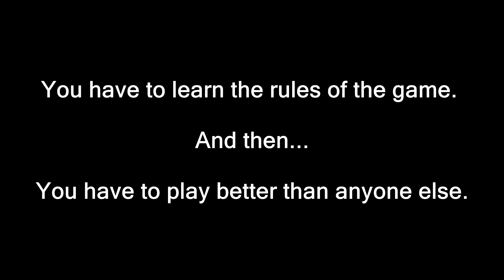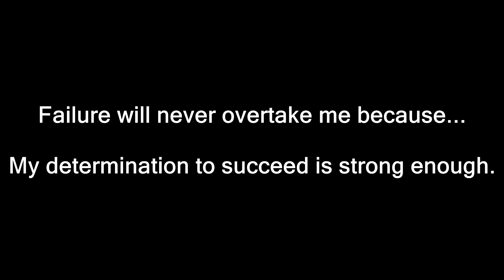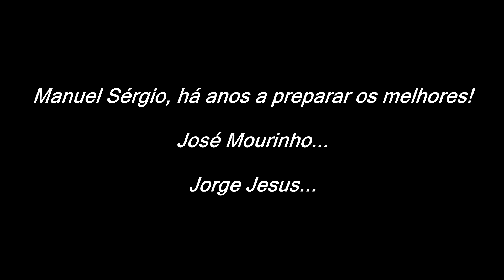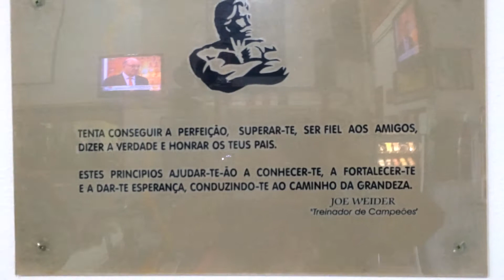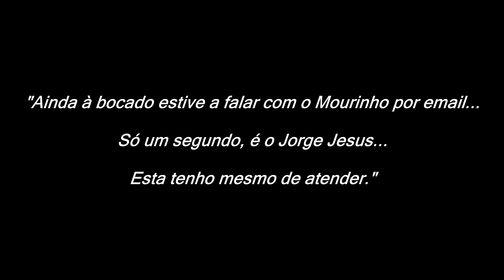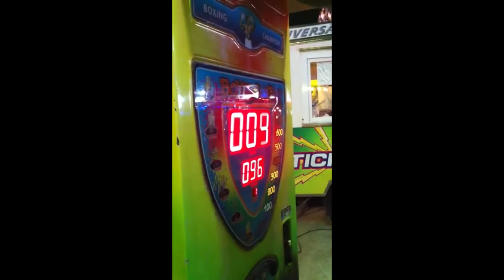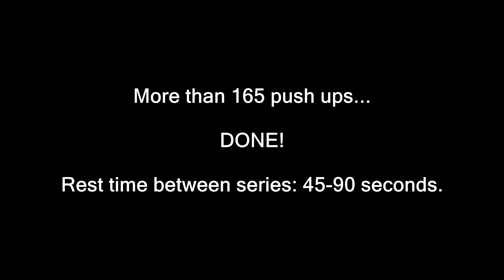Veni, Vidi, Vici | David Araújo Motivation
You challenged me for 165 push ups! Mission accomplished.